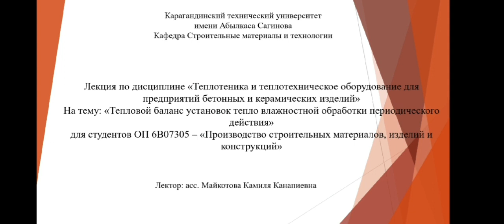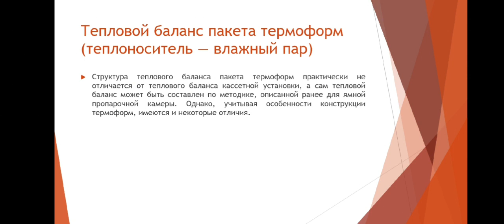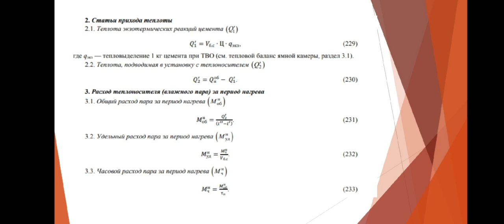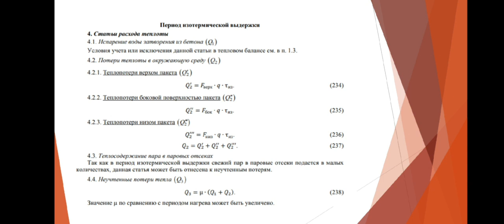Тема 3, Лекция 3